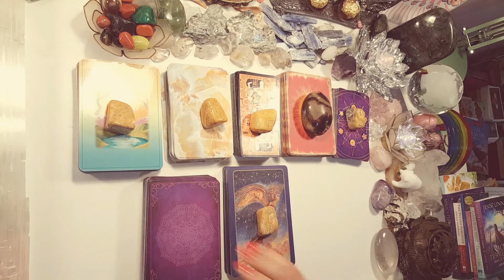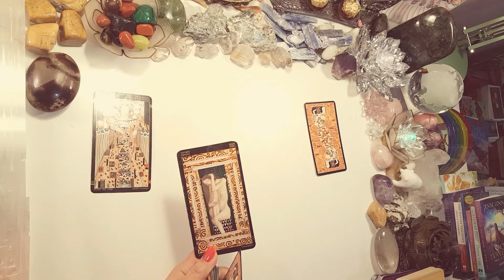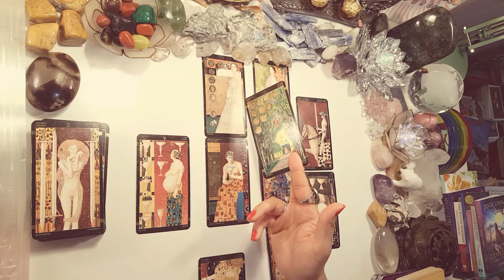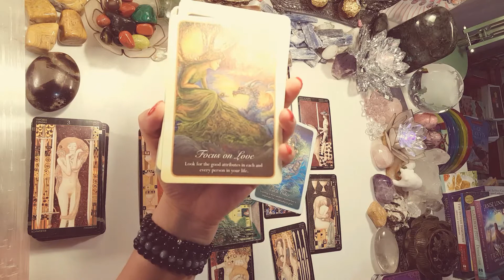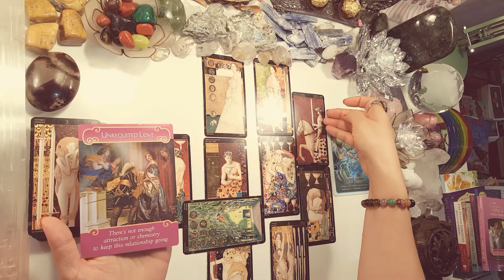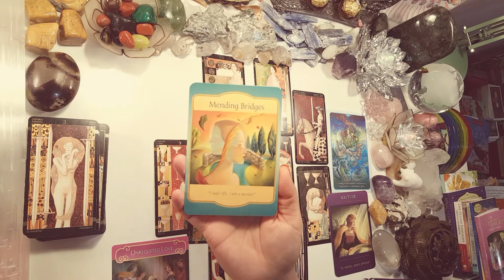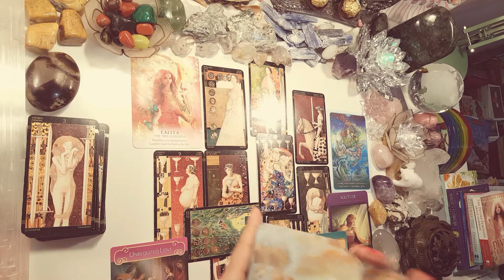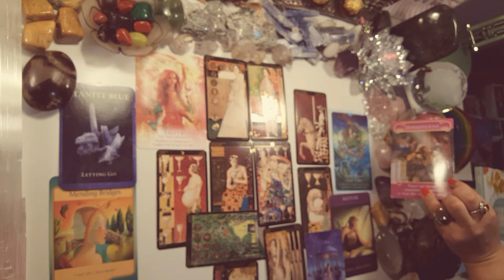💅LIBRA! 🙃💖*YOU DON'T THINK THEY'RE GOOD ENOUGH FOR YOU!**, DECEMBER 8-14, 2018 WEEKLY TAROT.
🧚‍♀️Hello Libra!
I was about to step out but felt compelled to do your tarot reading for this week of December 8-14th.* You guys have had such huge life changes going on and so this reading pretty much picked up where we left off last. After a bit of digging with new decks, I am feeling as though you and your partner are not seeing eye to eye. You have 3 of swords as your card on bottom of the deck which tells me you are still hung up on your loss, and not feeling very receptive. Also, it seems you aren't that committed to your partner, and they actually are very committed to you. There may be a difference in socio-economic backgrounds and you don't quite think they fit in your world. There is a call to communicate "effectively" in the ways of speaking your truth, and releasing your pent up feelings. Also, you need to release your need to control them, as this will lead to heated arguments. In the end though, you seem to want to be single. On your mind you pulled 9 of pentacles and your challenge was 10 of pentacles. Basically, you want to be self-sufficient and independent, and your challenge is a committed long term relationship w kids, grand-kids and dog, etc.. You will get a wish come true and it seems that you are very happy going solo. JUST be careful and do not blow up the bridge with your partner as this may come back to haunt you down the line. The crystal you are advised to work with is Blue Kyanite* which aids the throat chakra in releasing pent up feelings and aligning your chakras. Wishing you a healing and blessed week ahead.*
💖WJT

💖WJT